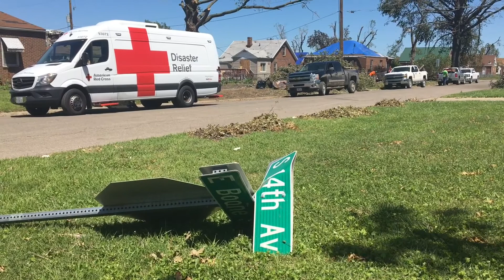Marshalltown, IA Tornado Damage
Small sample of some of the destruction of homes. July 2018